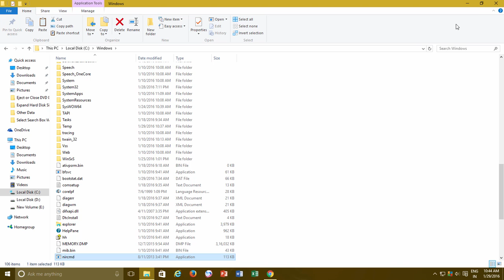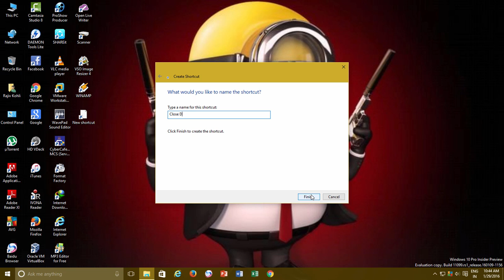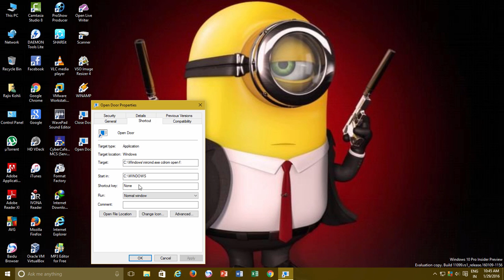How to Eject or Close DVD Drive Tray Using Shortcut in Windows 10 Tutorial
In this Windows 10 Tutorial video, you will learn to use a command-line utility to Eject or Close DVD Drive Tray by placing a shortcut on your desktop.

You might want to have this small utility because either the physical button on the drive is faulty or your system is a bit far from you and the button is not easily accessible or you are using a notebook or laptop and you find it hard to press the physical drive button.